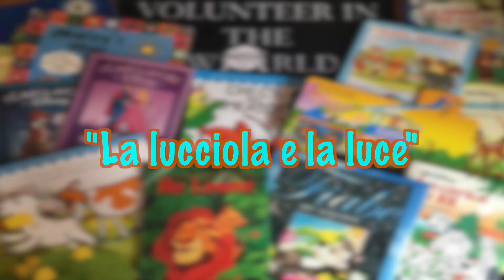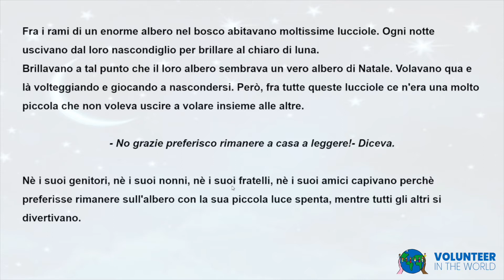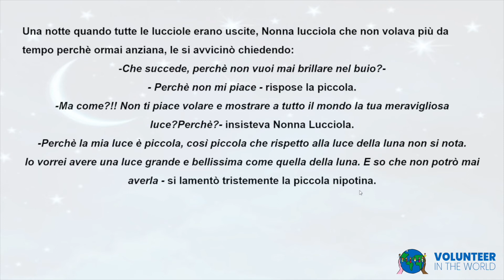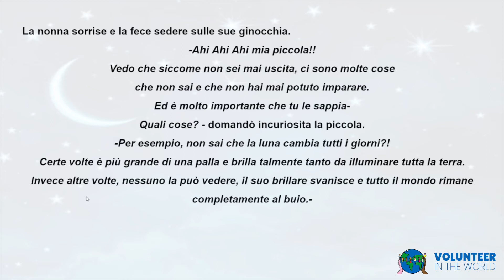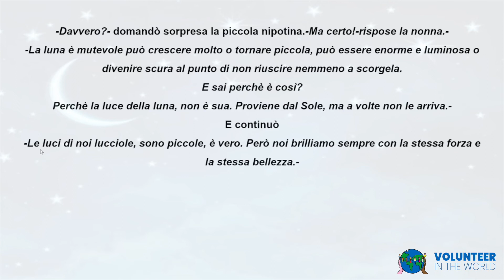La lucciola e la luce - STAY HOME AND LISTEN TO OUR STORIES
Francesco ha deciso di leggerci la storia "La lucciola e la luce", per il nostro progetto STAY HOME AND LISTEN TO OUR STORIES.
Che i sogni e l’immaginazione non si fermino mai!